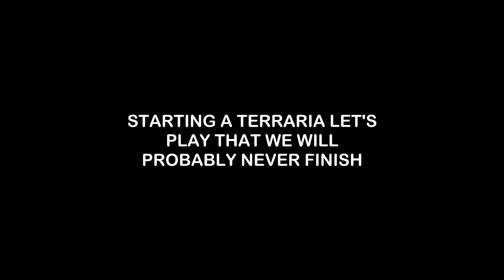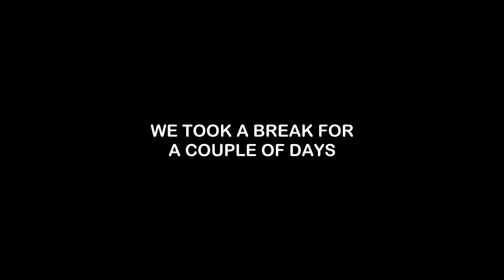Starting a Terraria let's play that we will probably never finish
I know back in November in my last video I said I was going to start posting more, and this was actually recorded not too long after that video came out. However, while this video was still partway edited, I got burnt out and wasn't really in the mood to edit anything so this has been sitting unfinished for two months. I decided I wanted to finish it and publish it since it had been a while and I had promised more uploads. I do have some more raw footage of me gaming with some friends over Christmas break that I hope to edit and upload in the following weeks. Sorry for the absence.